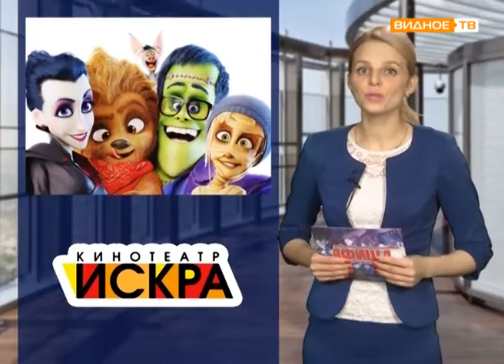Рубрика АФИША от 27.10.2017